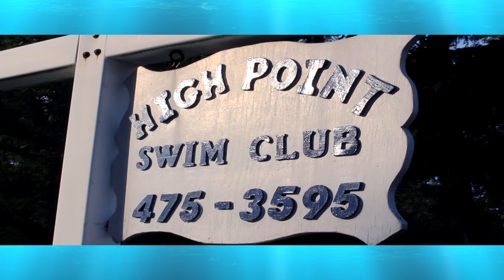High Point Swim Club - Wilmington, DE Promo (1080p HD)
Located:
1820 Foulk Rd.

Hours of Operation:
Mon-Thurs: 12:00pm - 8:00pm
Fri-Sun: 12:00pm - 9:00pm

Directed & Produced By:
Joe Paciotti